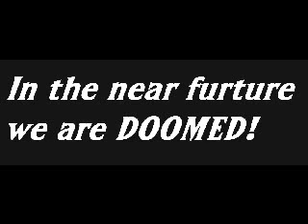Osaka mew mew episode 0.0010000010000000001.01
yay, nothing to say.